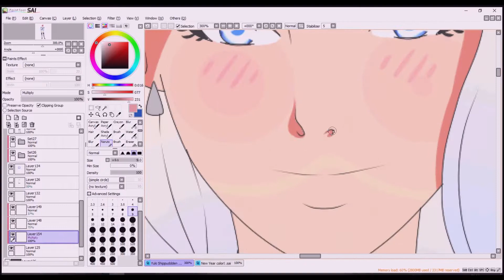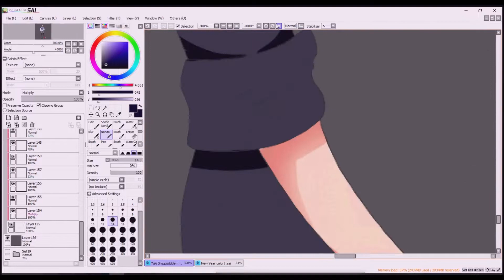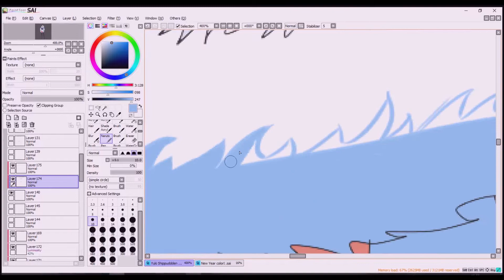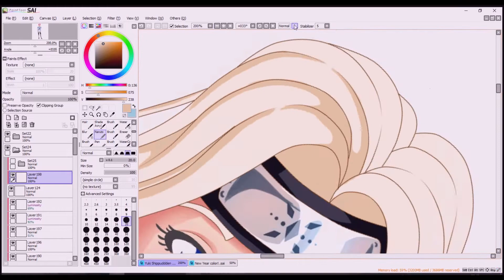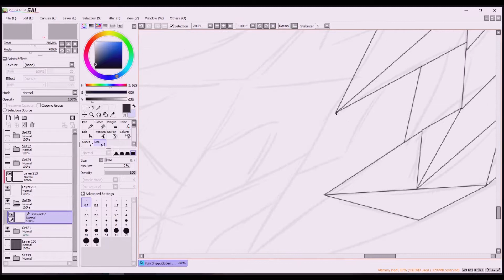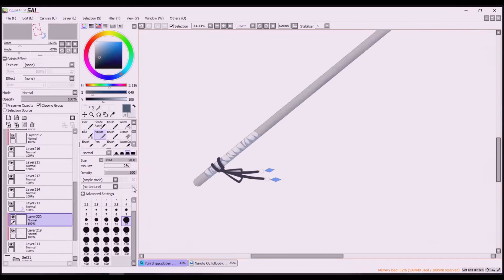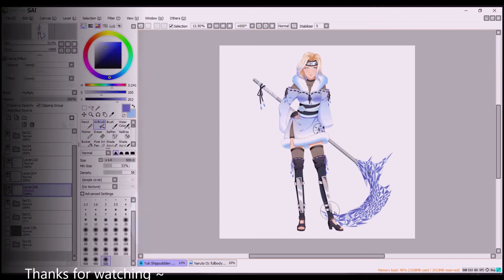[Speedpaint Naruto Oc] COLOR (Yuki Mikazuki Chunin)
Finally a new Speedpaint ~
Today about my Boruto Oc Yuki Mikazuki in her Chunin Outfit :)

Art @ xXDiamondStarXx